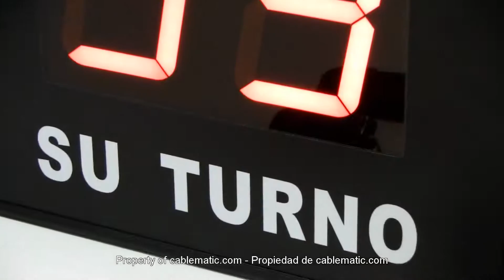Gestión de colas electrónico Su Turno 2-dígitos distribuido por CABLEMATIC ®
Sistema de gestión de colas de personas mediante un sistema electrónico de "su turno". Kit completo que se compone de visor de 2 dígitos y un pulsador inalámbrico que hacen avanzar el contador. De esta forma, se atiende uno a uno, y de forma ordenada, a las personas que estan esperando.

Especificaciones
Incluye visor LED y un mando a distancia inalámbrico.
Visor de tamaño 300x240x50mm.
Zona de visualización de los dígitos: 4 pulgadas.
Contador incremental de 00 a 99. Al llegar a 99, el siguiente número vuelve a ser el 00.
Carcasa fabricada en aluminio y plástico, con 2 perforaciones para colgar a la pared.
El mando a distancia dispone de un único pulsador. Al pulsar, se incrementa el número que muestra el visor.
Señal acústica al incrementar el contador.
Pulsador de RESET en el visor LCD. Pone el contador a 00.
El visor se enchufa directamente a la corriente eléctrica 220 VAC.
Fácil instalación. Basta con colgar el visor, enchufar y funcionar.